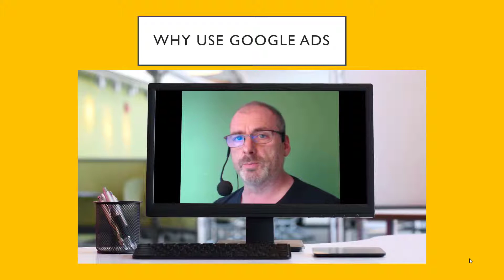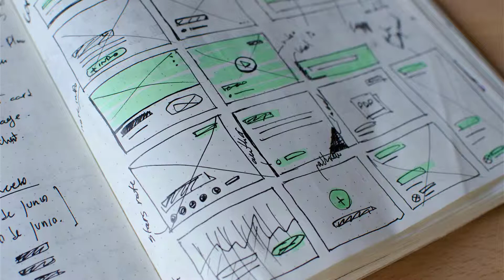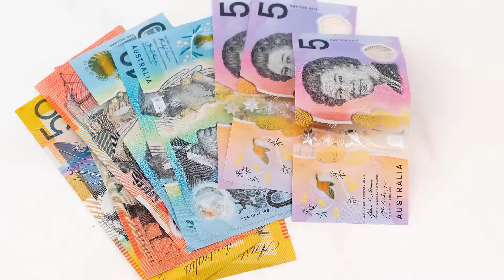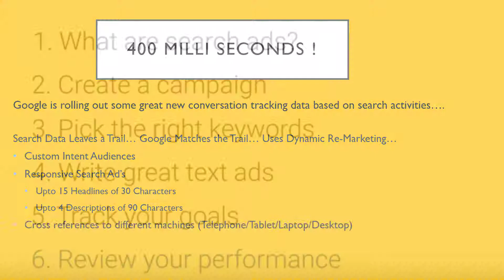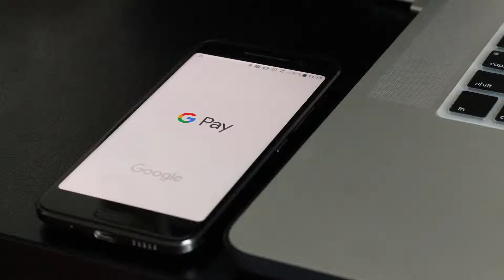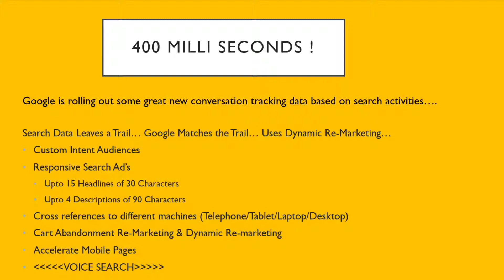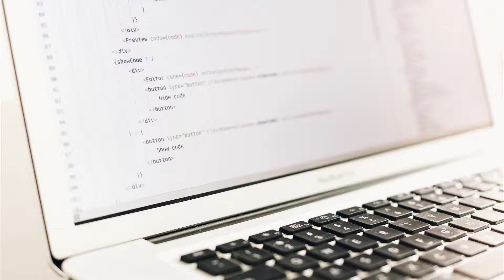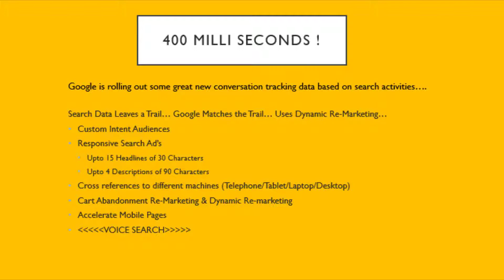Google Ad’s Adwords Dynamic Content Re Marketing Just Got Better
Love them hate them. Google Ads are here to stay, they need to be part of your business at some stage in order for you to grow, at least you need to consider them.

Your Web site is probably going backwards, you are out of date with all the new things that Google Ads has introduced to help drive your business forward.

Most of you have challenges which are either time poor, just so busy dealing with your business. You know your craft you know your business you understand the daily requirements to run that business and make a return on investment (ROI) a profit or you do not have resources, time, money to spend, running very good and effective campaigns through Google Ads, YouTube, Facebook or Instagram.

If you are in a business that has been up and running for quite a period of time and you haven’t changed or adapted, I would first of all say is do not go and just jump in and start throwing money at Google Ads, Facebook or other campaigns.

First, look at your Web site, stand back and spend the next 30 days reviewing your site for its content, structure, whether you are mobile, tablet, desktop friendly and the speed of your Web site is up to date working, If your site is running slowly then this should be treated as a priority.

Every time you make a search you are leaving a trail, much like a trail of breadcrumbs, or a footprint trail. Google’s machine intelligence systems are picking up this trail, and for businesses/marketers that are up to date they’re using dynamic re-marketing tactics.

Mobile Pages, so many searches are done now on mobile it’s over 50% some say over 60% depends on who and where you look for statistics as there are a lot of different stats reported, but 50£ to 60% is a good number to work from.

Another Google innovation is multiple device recognition, if I search for my red BMW on my mobile and then I go to start looking at it on my laptop it can actually match the fact that I have swapped machine. Intelligence stuff.